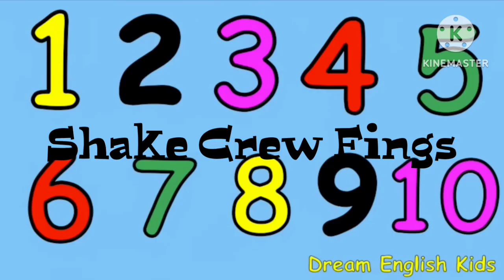Counting Down From Twenty Songs (2018)